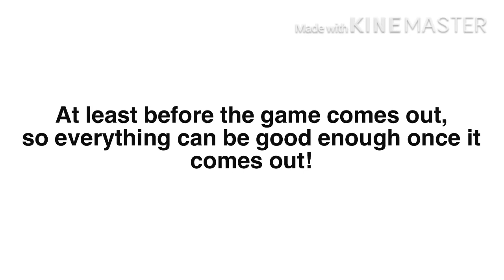•New Animations • Roblox WoF •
Hi, good morning, good after, good night, wherever you are!
Since I’ve been using KineMaster lately, NO, I am not fully going back to using KineMaster. I’ll just be using the app for short videos, the future update videos stay to the computer editing.